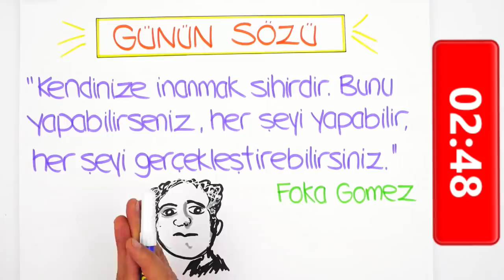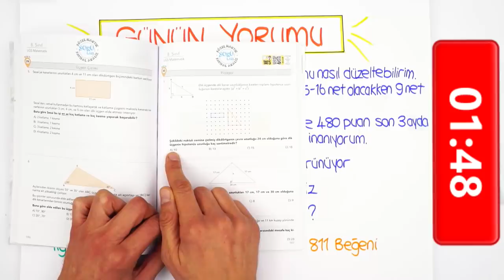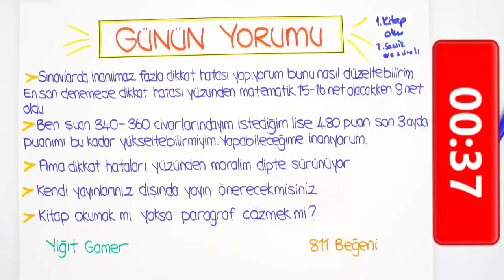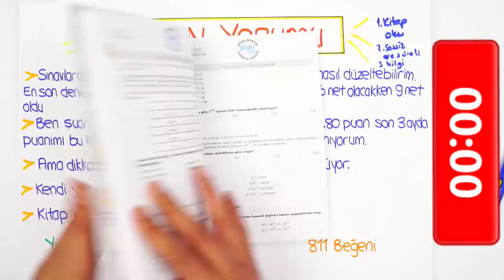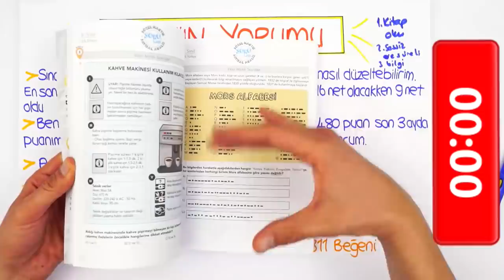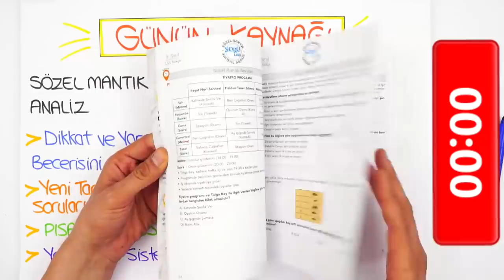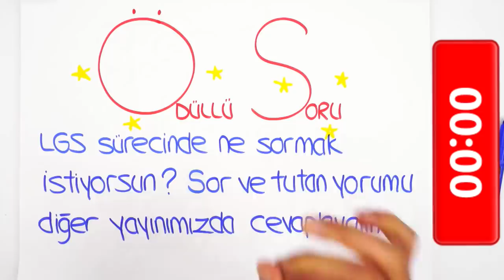LGS'ye Son 88 Gün | Dikkat Hataları Nasıl Önlenir?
8. Sınıf Yazılı Kampı Programı için